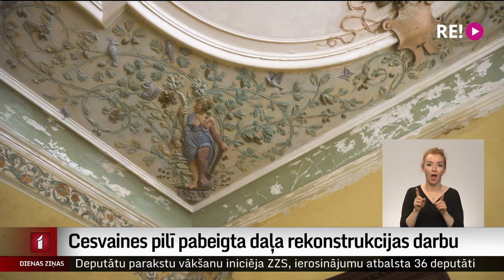Cesvaines pilī pabeigta daļa rekonstrukcijas darbu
Kopš 2002. gada postošā ugunsgrēka Cesvaines pilī, piesaistot ziedotājus un īstenojot dažādus projektus, tās atjaunošanā ieguldīti gandrīz četri miljoni eiro. Pēc ilgāka pārtraukuma daļa pils atkal ir vērusi durvis apmeklētājiem, tomēr cesvainieši atzīst, ka krāšņajā ēkā darāmā vēl ļoti daudz.